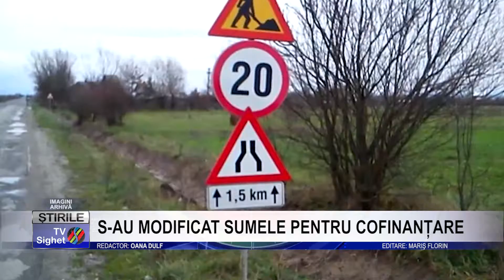Stire 7 S AU MODIFICAT SUMELE PENTRU COFINANȚARE